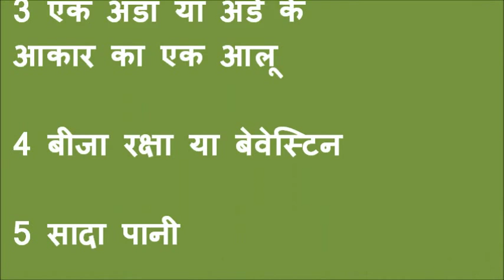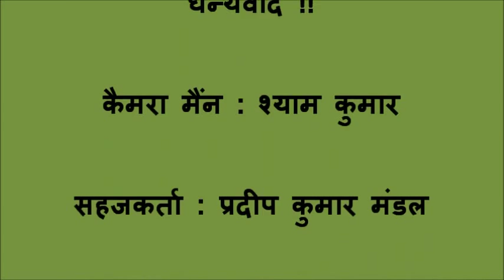SRI Paddy Seed Treatment Madhubani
The video is all about the detailed process of how to treat paddy seeds by SRI method. For more information and related videos visit us